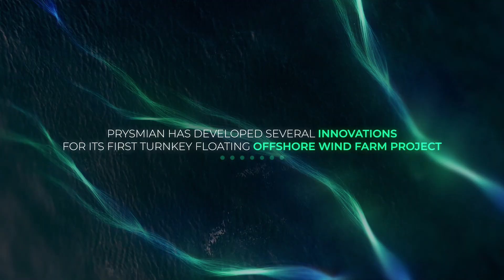Provence Grand Large Project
The Provence Grand Large (PGL) floating offshore wind farm (FOW) when completed at the end of 2023 will provide 24 MW of clean, safe and reliable energy to more than 40,000 households in France. It will be located about 17 kilometers from the coastal town of Port-Saint-Louis-du-Rhône (near Marseille) in a water depth of about 100 meters.